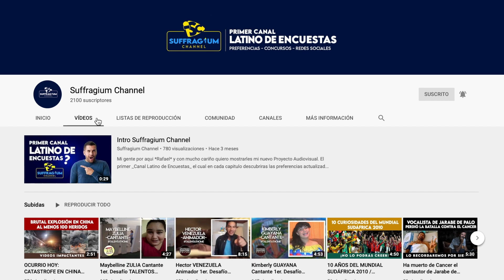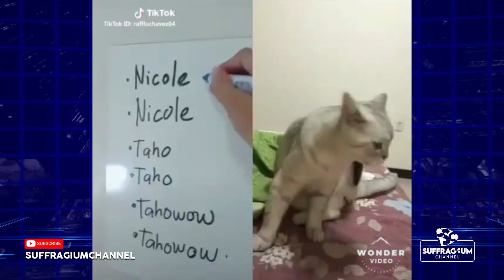Un gato hablando español? Gatos celosos? Estas simpáticas mascotas protagonizan TIKTOK en cuarentena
Conozca los mininos más virales de esta cuarentena en la red social TIK TOK.